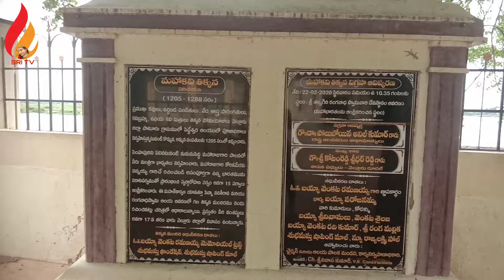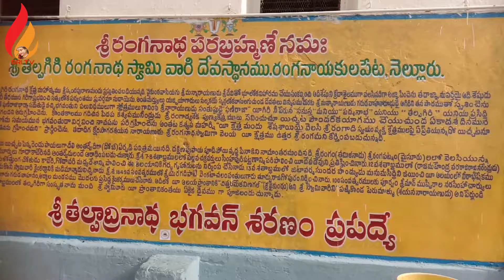Sri Thalpagiri Ranganadha Swamy Temple|Nellore temple|Ranganadha swamy history|Ranganayakulapeta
Sri Thalpagiri Ranganadha swamy temple
Ranganayakulapeta
Nellore
Andra pradesh

ఆలయ దర్శన వేళలు
5am to 12am
4:30pm to 8pm